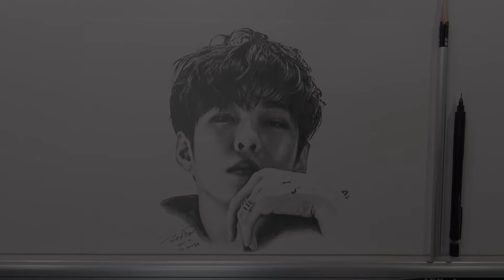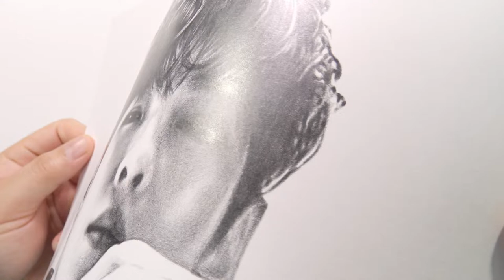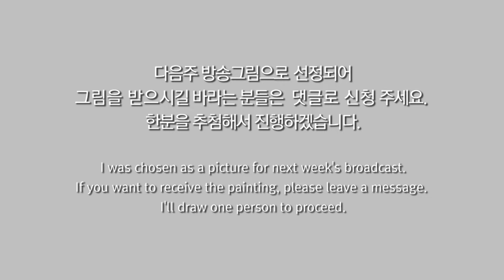#148 BTOB Lee Chang-Sub 비투비 이창섭 - ZEFIO TV / K-POP IDOL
SNS 링크를 통해 이미지를 다운받고 폰배경으로 쓰세요. ^^*
Download the image through the link on your SNS and write it with your phone background. ^^*

제피오TV - 케이팝 아이돌